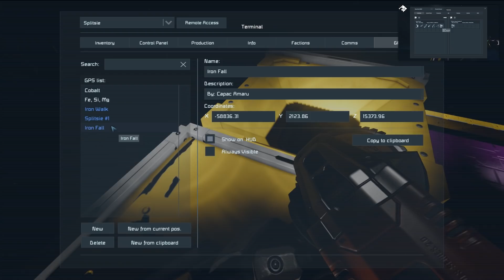Survival... Unlikely #2 (A Space Engineers Co Op Survival Series)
Capac's back and I'm learning the value of odd numbers when building trucks with trailers

For those of you kind enough to want to support me in making more videos

Music and Sound Effects by:
Space Engineers